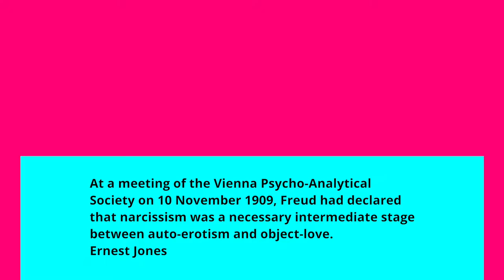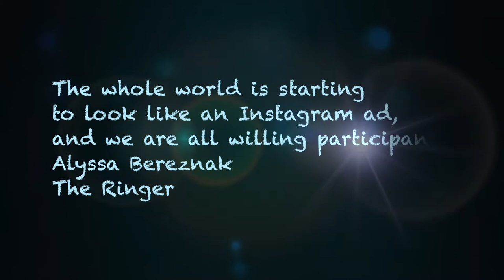Selfie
Love them or hate them, this video is based on a digital print that I made after reading about people who took the opportunity to pose for selfies in the vicinity of a terrorist attack in Sydney a few years ago.

That disconnect between people recording themselves present at a newsworthy event and the insensitivity towards the suffering of the hostages is not examined in this video. Instead, the focus is upon a collage contrasting the physiognomy of faces interspersed with remarks by commentators writing about the phenomenon of the selfie in the age of the smartphone and its intimate link with social media.